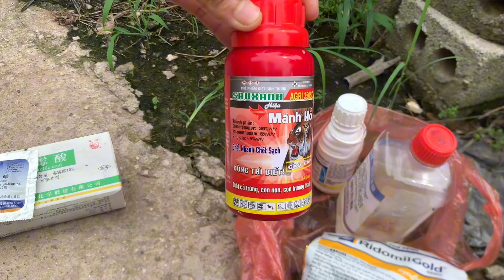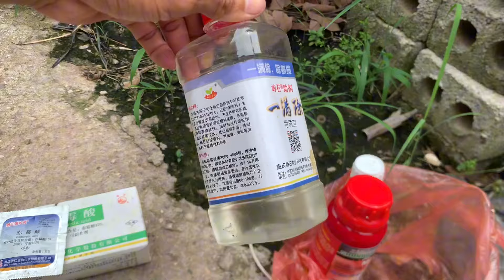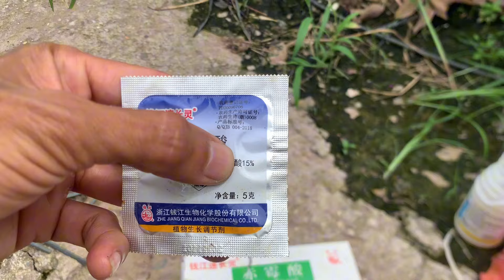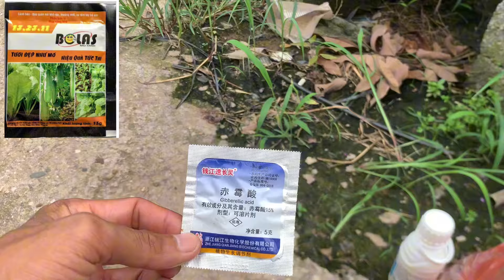Bí quyết giữ quất không rụng quả , quả to của các vườn đẹp tại Hưng Yên